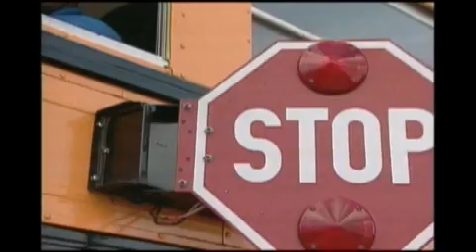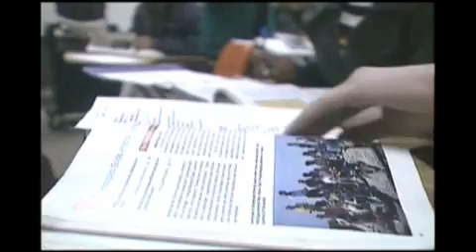Dr. Nancy Blackwelder;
Nancy provides interpersonal training for companies and organizations interested in workplace safety.